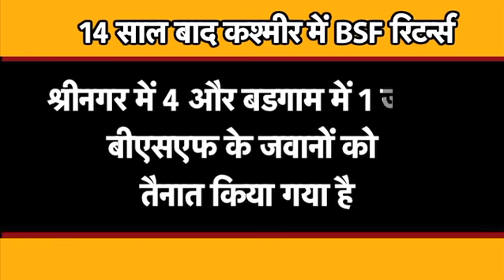कश्मीर घाटी में 14 साल बाद BSF की तैनाती| Bharat Tak